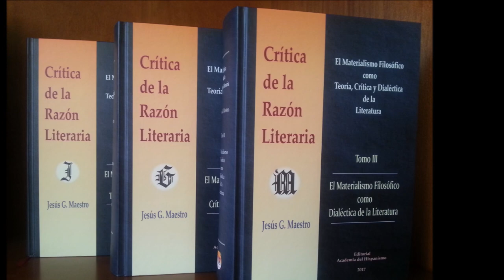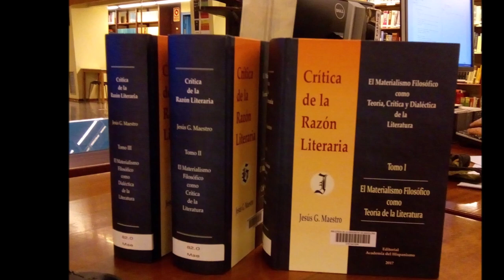Garcilaso y Góngora ante Keats: cómo el Romanticismo pierde de vista la realidad y la belleza vida